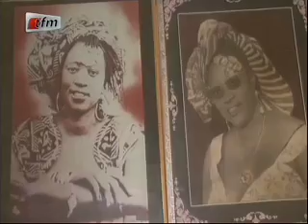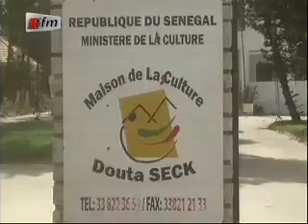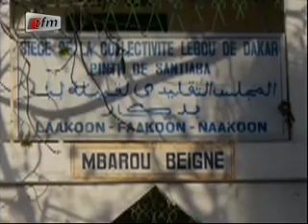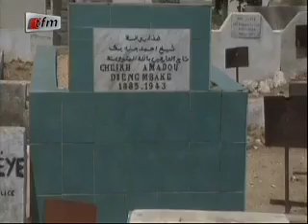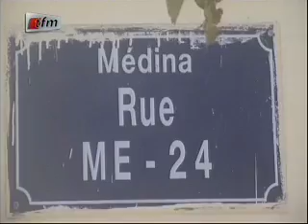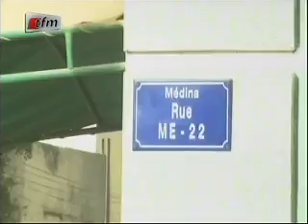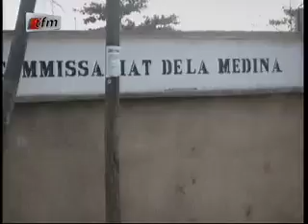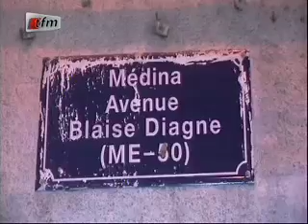Reportage sur les 100 ans de la Médina - 21 Mars 2014